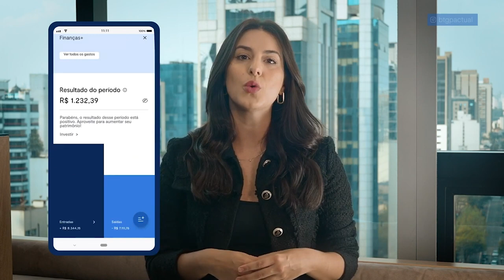Organize suas finanças acompanhando cada centavo que sai ou entra na sua conta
O Finanças + é o dispositivo do BTG Pactual que te ajuda a controlar seu dinheiro ao permitir a organização de gastos por categorias, estabelecimentos, tags, e, inclusive, adicionando contas de múltiplos bancos. Para deixar o aplicativo ainda mais completo, contamos com uma análise de tudo que entra e sai da sua conta, como um fluxo de caixa pessoal. Assista ao vídeo para entender exatamente como funciona essa ferramenta que pode facilitar sua organização financiera.

Abra sua conta e peça o seu cartão de crédito BTG Pactual